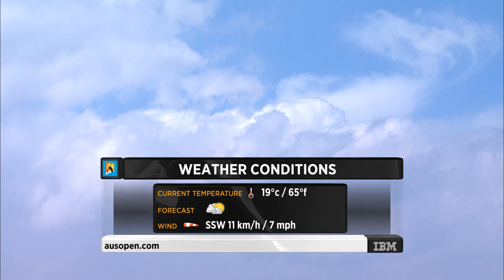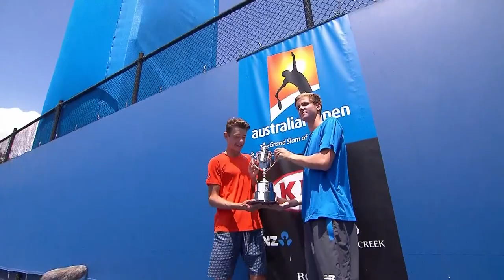Klein & Rikl v De Minaur & Ellis - Junior Boys' Doubles Final | Australian Open 2016